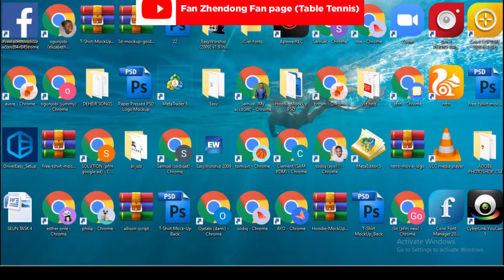Highlight: Mima Ito VS Zauresh Akasheva | Table Tennis World Champion 2021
Previous video you might have missed on my channel